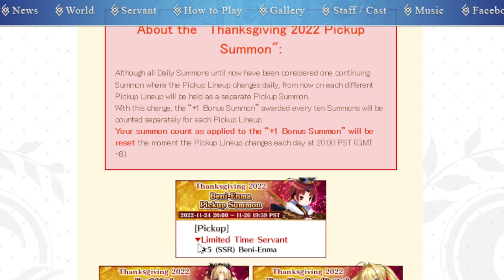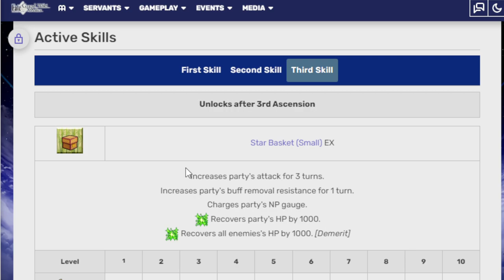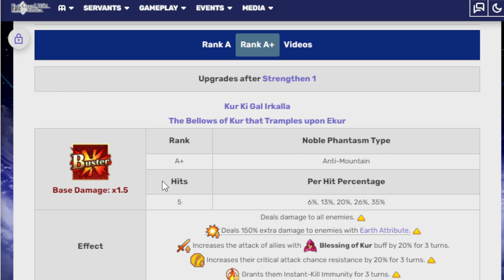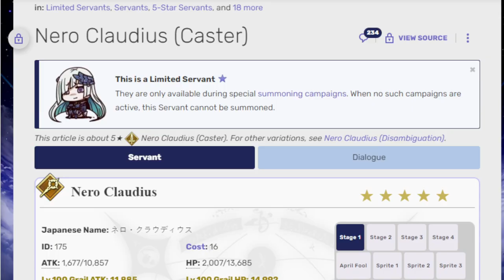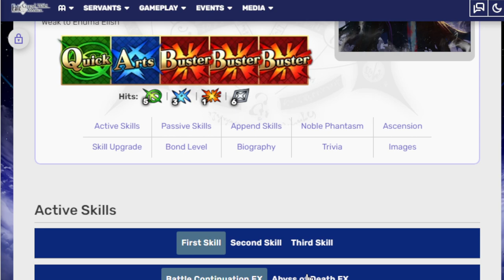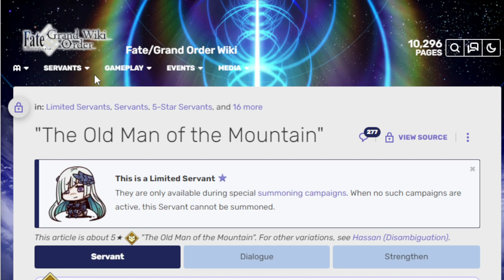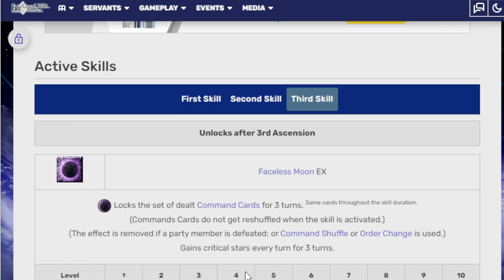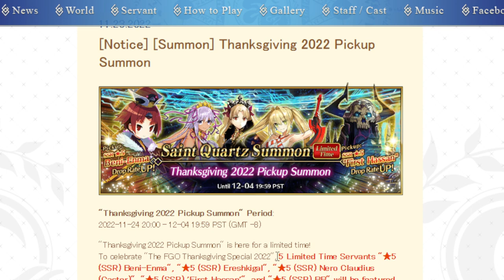Happy Thanksgiving Fgo NA! Looking at the Thanksgiving banner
ayyyyyyyyyyy just in time!